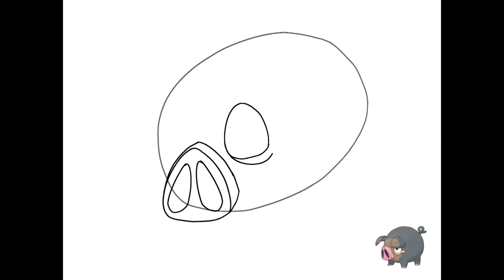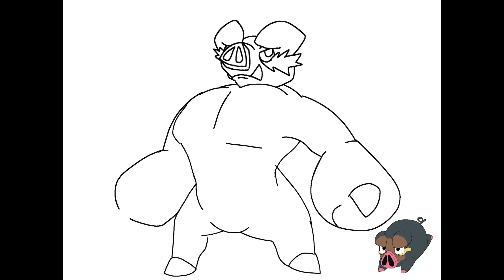Lechonk and your EVOLUTION!!! Speedpaint fan made!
These drawings were made in the "Picsart Color" app and edited in the "capcut"